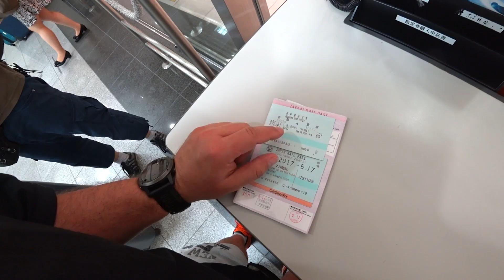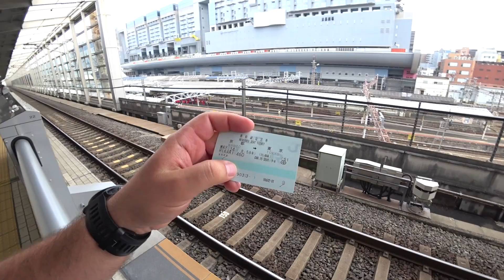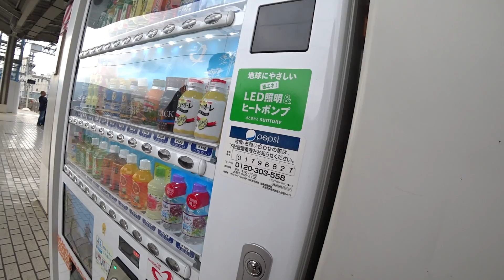Zagubieni w obcym mieście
Jeżeli nie możesz wysłać czegoś mailem wyślij pocztą (nie kurierem):
MocnyVlog.pl
25-113 Kielce 3